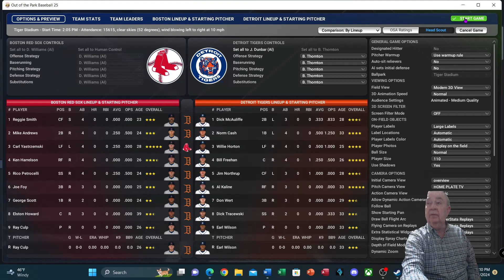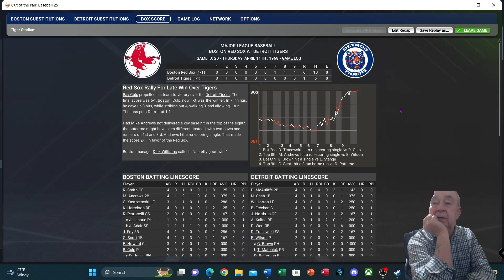Out of the Park Baseball 25 - New Season with Mods!!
Game #2 of 1968 season finds Boston at Detroit in this Out of the Park Baseball 25 - New Season with Mods!! video. The mods are bringing in historical stadiums.